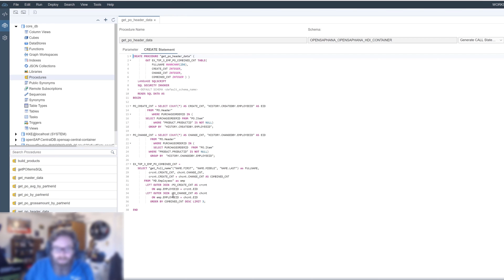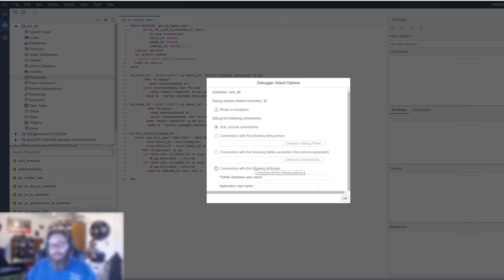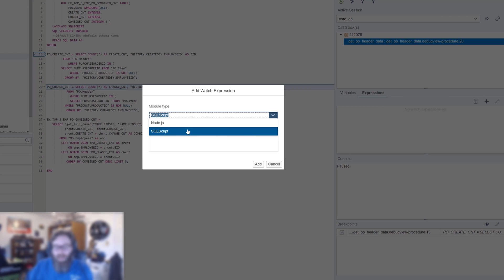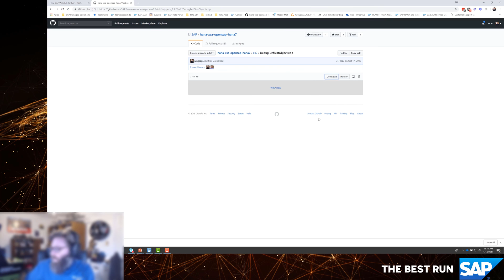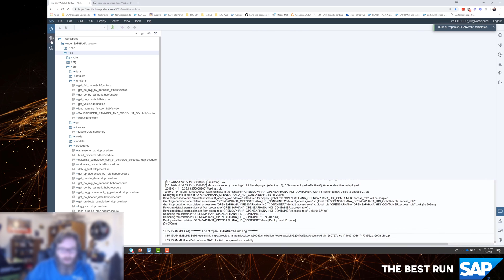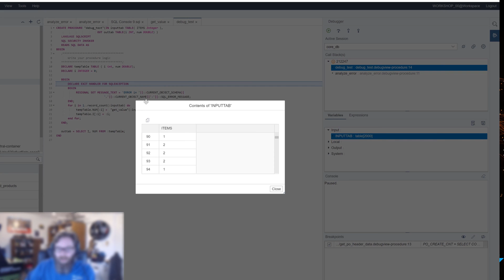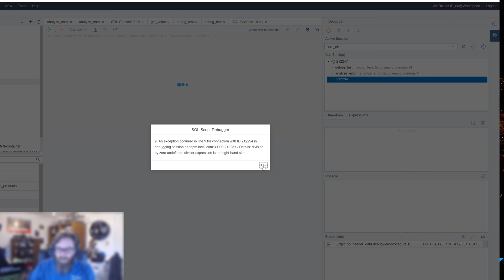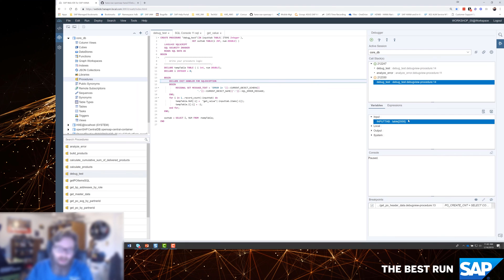SAP HANA Basics For Developers: Part 7.10 SQLScript Debugging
This series is based upon SAP HANA on premise and SAP HANA, express edition - HANA 2.0 with XSA and SAP Web IDE for SAP HANA. Originally recorded in January 2019.

In this video, you will learn to use the SQLScript debugger, set breakpoints,  and evaluate intermediate result sets.

We will also learn how to analyze functional issues using the SQL Debugger. We will use the “break on error” feature of the debugger to directly stop at the position where the error was thrown and do some further analysis from there.

Finally we will take a look at how we can store an intermediate result set to the database.

for more SAP HANA resources.